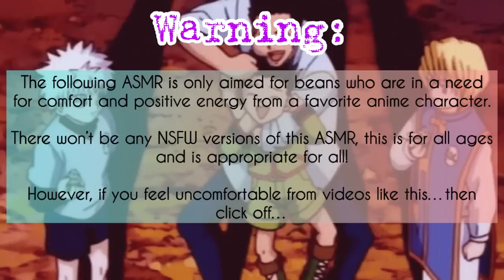1999 HxH Main Four Summons a Demon ASMR (1999 HxH x Demon Listener)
This was a request from a sweet bean, and this was so much fun to do! I didn’t wanna make it too spooky, because I felt like I did a real summoning! Trust me I didn’t Lol, I used a cup and my binder to make sound effects for the Ouija Board.

I highly don’t recommend using or buying the Ouija Board, if you wanna be possessed or dealing with evil spirits or demons.

It’s for your safety and if you do believe in the paranormal/supernatural, it’s very mind blown what’s out there on earth.

And yes, this video does insane these certified contents.

- Loud noises
- Jump scares
- Summoning
- Some shouting and screams

(Plot):

The boys went out for a nice walk in the woods to find a haunted house with a dark urban legend. Due to Killua’s strong interest in talking to the demonic figure.
However, Gon, Kurapika and Leorio aren’t into it. Well…mostly Leorio…being a scaredy cat. Kurapika is up for it, but can feel fear. Gon is just curious in all this!
So once they made it to the house…something wicked this may come for them~

Gon, Killua, Kurapika and Leorio are from the anime Hunter x Hunter and is created by Yoshihiro Togashi.

The 1999 version is somewhere around YouTube for free.

Songs:

Hani Koi

- Ohayo